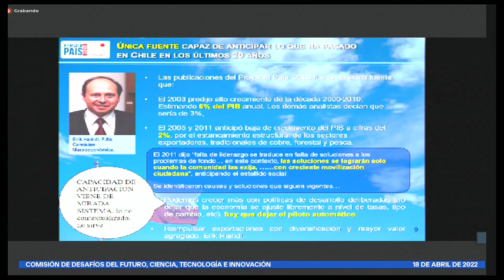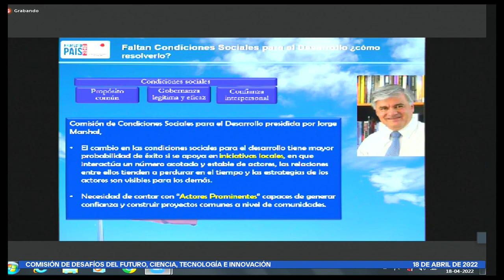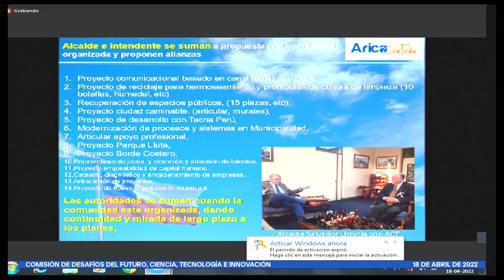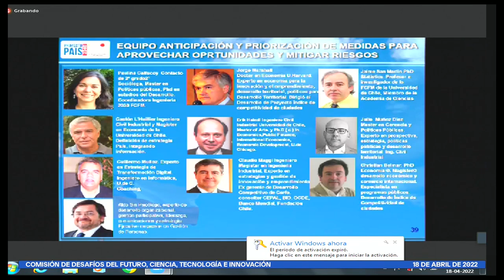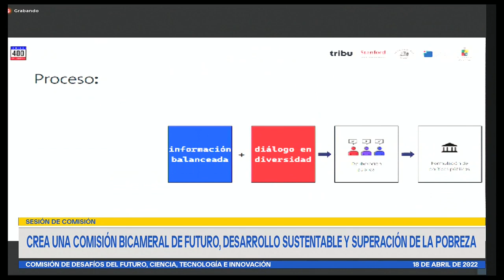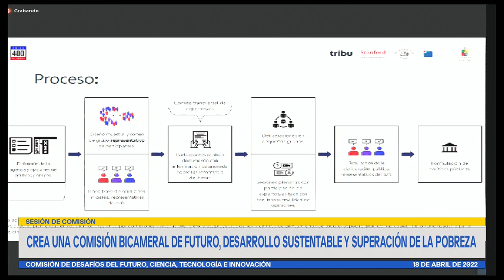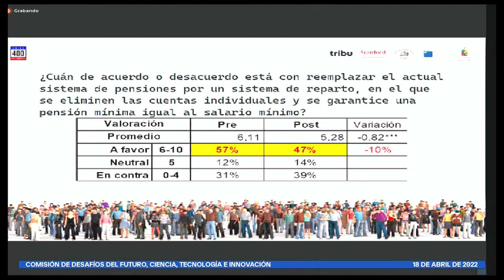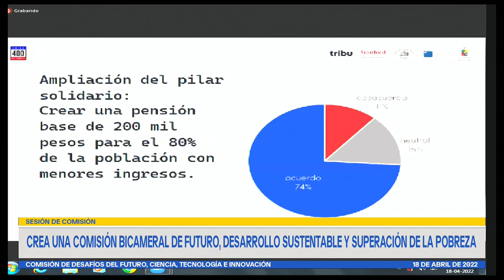Comisión de Desafíos del Futuro, Ciencia, Tecnología e Innovación - 18 de Abril 2022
HORARIO: 15:30 a 16:30
MATERIA: 1.- "Commissariat Général a la Stratégie et a la Prospective" (Comisión General de Estrategia y Prospectiva), "France Stratégie".

Invitados:
- Señor Sergio Bitar, Ingeniero Civil y Economista;
- Señor Gastón L´Huillier, Ingeniero Civil Industrial de la Universidad de Chile y Magíster en Ingeniería Industrial;
- Señor Leonardo Basso, Académico de la Facultad de Ciencias Físicas y Matemáticas de la Universidad de Chile; Profesor Titular, adscrito al Departamento de Ingeniería Civil, y Director Instituto Sistemas Complejos de Ingeniería;
- Señor Guillermo Muñoz, Profesor, Magister en Ingeniería Industrial, Universidad Adolfo Ibáñez, y
- Señor Jaime San Martín, Ingeniero Civil Matemático de la U. de Chile.

2.- Fundación Tribu.

flickr 📷 Senado_Chile